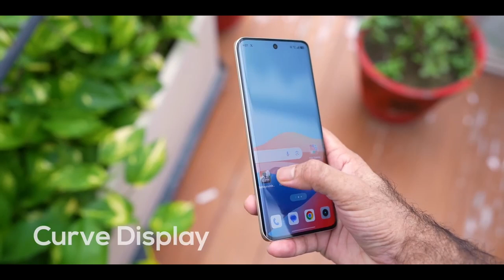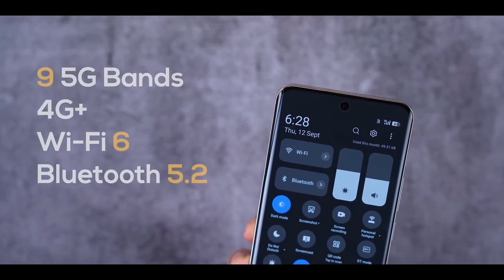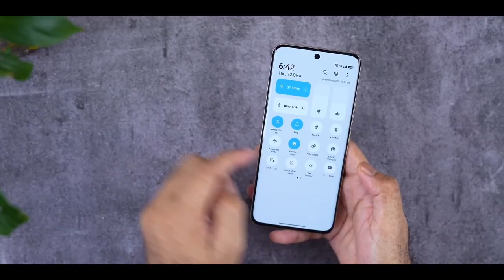All Rounder Phone - Realme P2 Pro 5g | New Smartphones | Ramkishun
Doston aaj ke iss video me apko maine Realme P2 Pro 5g ke features and price ke bare me bataya hai yadi koi question hai to comment jarur kariye.

Buying Link :

🔴Know Some Important Mobile Settings

1. Realme P2 Pro 5g New Model
2. Realme P2 Pro 5g Price
3. Realme P2 Pro 5g review
4. Realme P2 Pro 5g features
5. Realme P2 Pro 5g Unboxing
6. Realme P2 Pro 5g specifications
7. Realme P2 Pro 5g first look
8. Realme P2 Pro 5g at 22000000
9. New Realme P2 Pro 5g For 22000000
10. Best mobile phone under 22000k
11. Realme P2 Pro 5g Unboxing india
12. Realme P2 Pro 5g Unboxing By Ramkishun